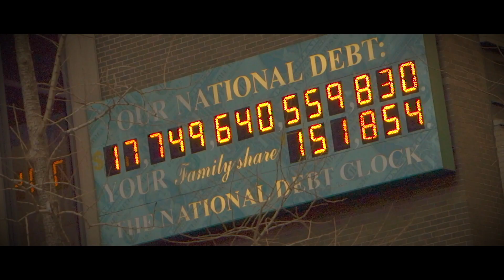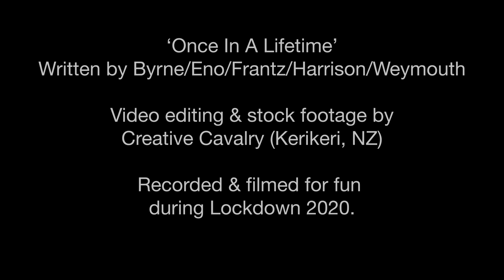ONION THIEVES - Once In A Lifetime - cover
Onion Thieves attempts to recreate the magic of the live performance of this classic song from the incredible Talking Heads' 'Stop Making Sense' concert film. Song written by Byrne/Eno/Harrison/Frantz/Weymouth. Video edited by Creative Cavalry (Kerikeri, NZ) Recorded and filmed for fun during Lockdown 2020. :-)